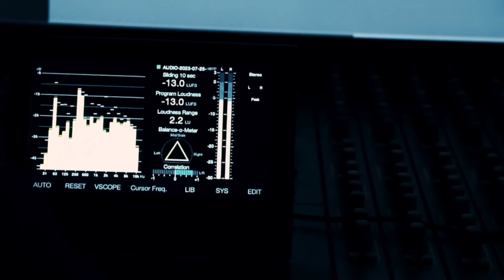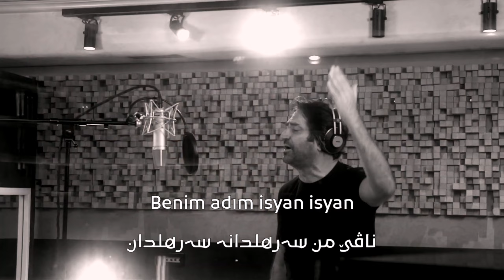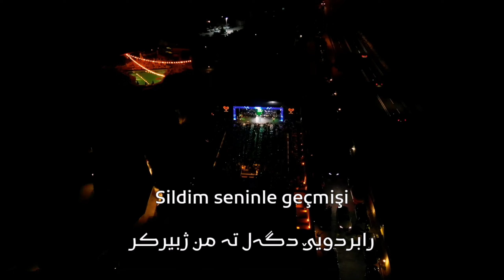Mahsun Kırmızıgül Psikoloji "Benim Adım İsyan" (kurtçe)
Bu aşkta yüreği yanan, evet benim dertli olan Senden bana bir tek kalan gözyaşları ile yalan Hayatın anlamı sendin, bitti artık senin devrin Psikolojin bozuk senin, her adımın yalan yalan

Bundan böyle benim adım isyan isyan Bundan sonra senin adın yalan yalan Bundan böyle benim adım isyan isyan Bundan sonra senin adın yalan yalan

Bu aşta yüreği yanan, evet benim dertli olan Senden bana bir tek kalan gözyaşları ile yalan Sildim seninle geçmişi, affedemem ihaneti Aldığın o oksijenin her zerresi yalan yalan